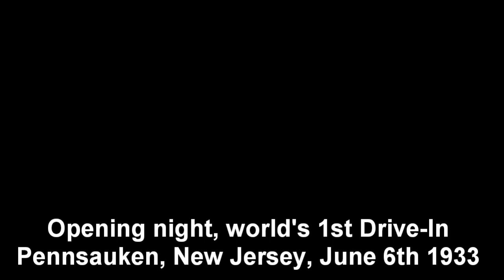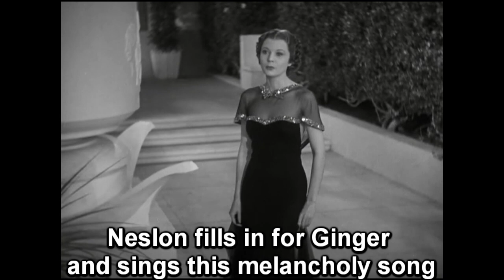But Where Are You? - Follow the Fleet - Complete Fred and Ginger #30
Nelson gets her heart broken by Scott when he lies to her and brushes her off. The she sings the melancholy "But Where Are You?". Ginger gets even with Fred for ruining her audition.